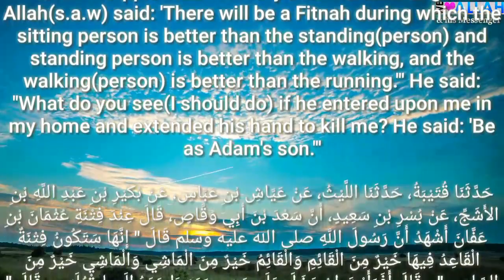Daily Hadith 881 ( In time of Fitnah)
More information regarding this Hadith click here»»»